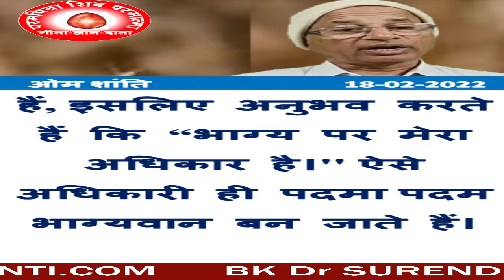18/02/2022/आज की मुरली का वरदान /ब्रह्मा कुमारीज़/बीके डॉक्टर सुरेंद्र शर्मा/